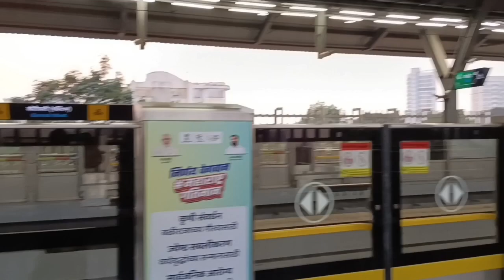Mumbai metro Safar ka saath|Women's day celebration 🎊